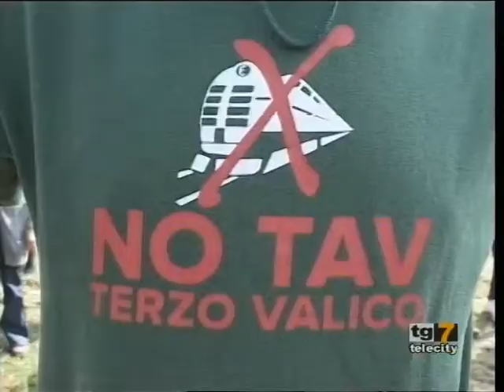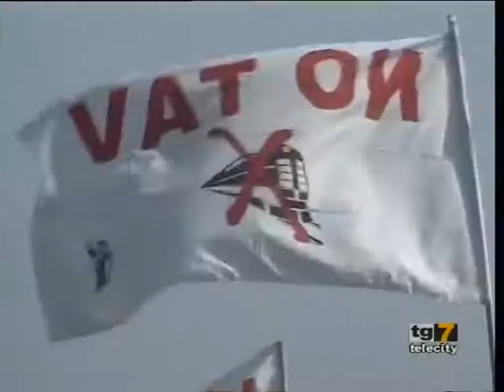Telecity 14 Aprile 2014 Terzo Valico